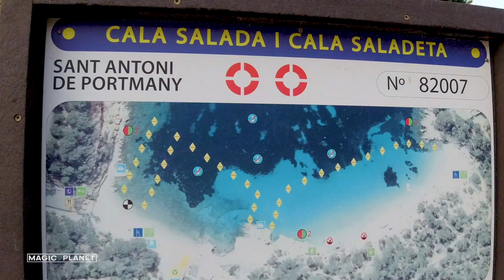Cala Salada & Cala Saladeta, IBIZA Spain